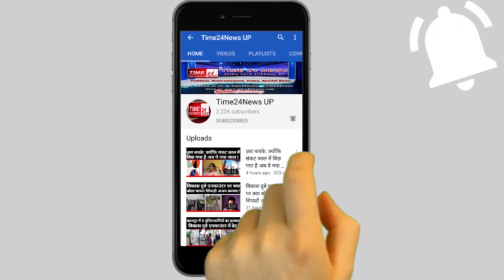लड़कियों से अच्छा डान्स करतीं है अलीशा जान किन्नर!